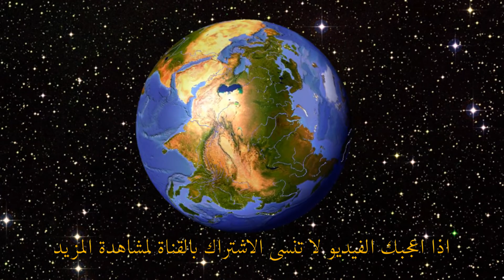العالم في 60 ثانية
تشير الادلة العلمية بأن كوكب الارض قد تشكل قبل اربعة مليارات وستمائة الف سنة
تبلغ مساحة العالم خمسمئة وعشرة ملايين واثنان وسبعون الف كم مربع
تشكل المياة ما نسبته 71 بالمائة تقريبا بينما تشكل اليابسة مساحة 29 بالمائة
وتحتوي الكرة الارضية على 7 قارات  هي اسيا وافريقيا  اوروبا اميركا الشمالية  اميركا الجنوبية اوقيانوسيا  و القارة المتجمدة  انتارك  تيكا الجنوبية
واكبر القارات هي اسيا واصغرها هي قارة اوقيانوسيا
يسكن هذا العالم  ما يقارب ال سبعة مليارات انسان
يقطن  ستون بالمائة من سكان العالم في قارة اسيا  بينما لا يتجاوز عدد سكان القارة المتجمدة الالف شخص
اكبر دول العالم مساحة هي روسيا  واما اصغرها في دولة الفاتيكان
اكثر دول العالم سكانا  هي الصين
واما اقل الدول سكانا فهي ايضا الفاتيكان